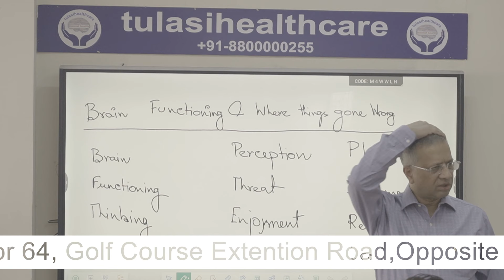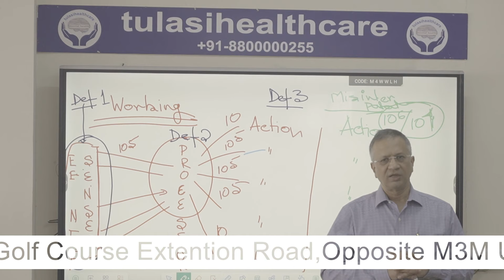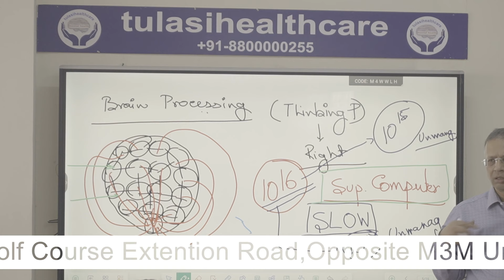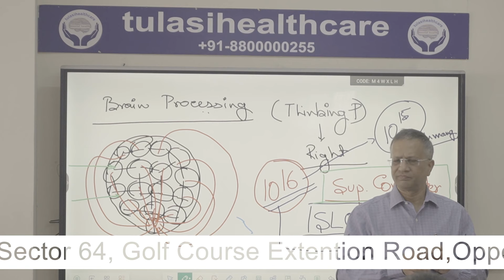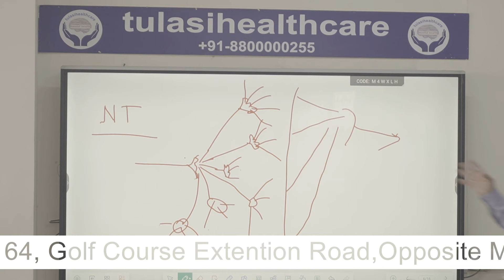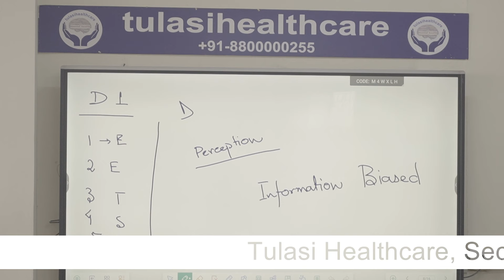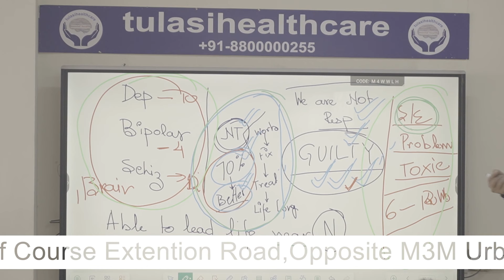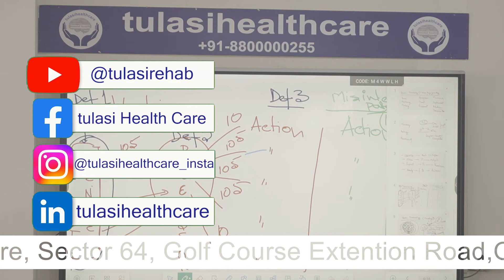Brain Function Explained: What Causes Mental Health Issues? | Tulasi Healthcare | Dr. Gorav Gupta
The "Brian function" you mentioned seems to be a typo, and I believe you're referring to "brain function." Brain function refers to how the brain processes information, regulates bodily functions, and drives mental and emotional states. The brain is responsible for cognition, emotions, behavior, and perception, and various factors can influence its function, leading to changes in mental health.

for more information.